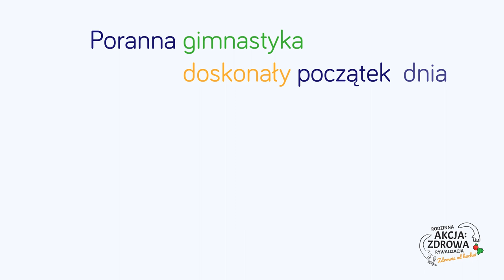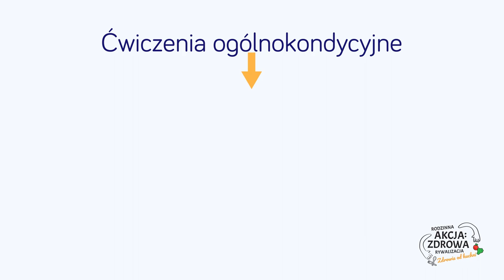Tydzień 2: Wyzwanie sportowe - Poranna Gimnastyka